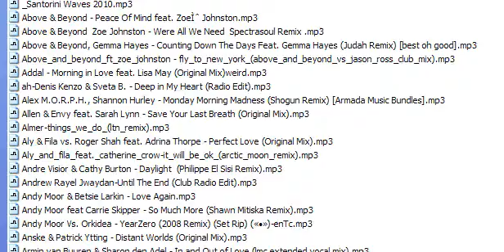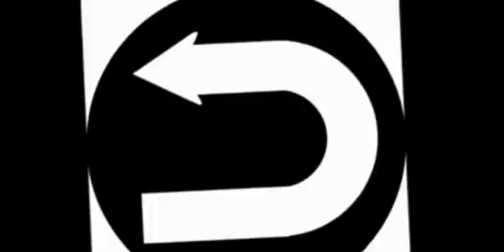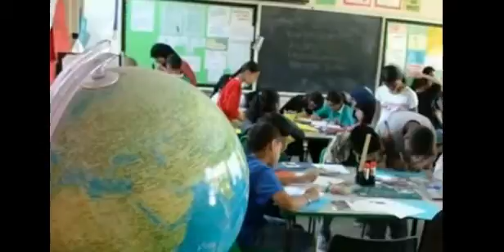Going dubstep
Smackin outtakes